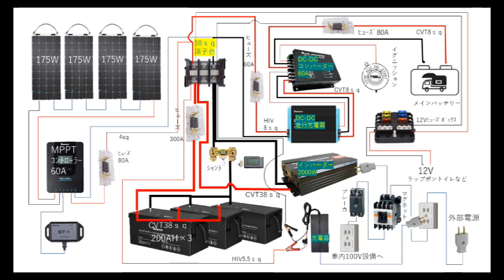バスコンの電気システム製作。直流接続禁止。24V諦めて12Vで作ります。バスコン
ほとんどのリン酸リチウムイオンバッテリーが直列配線できないのを、勉強不足で知りませんでした！